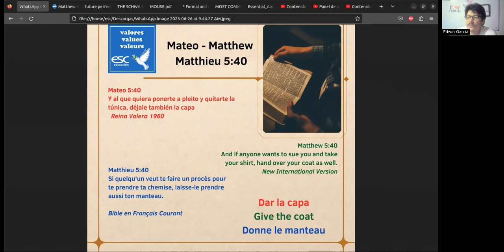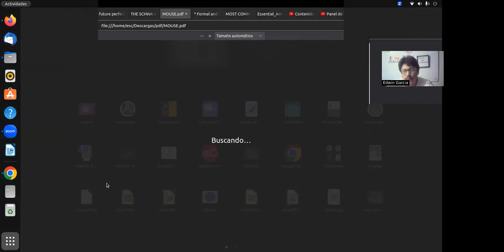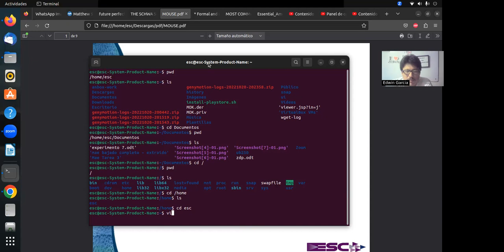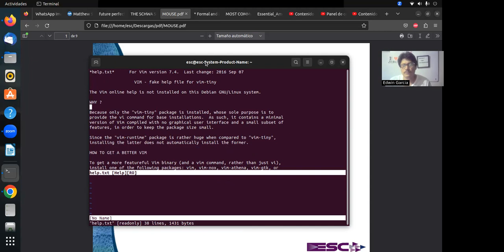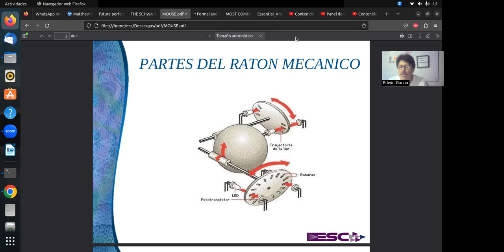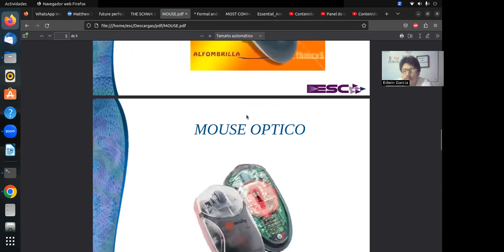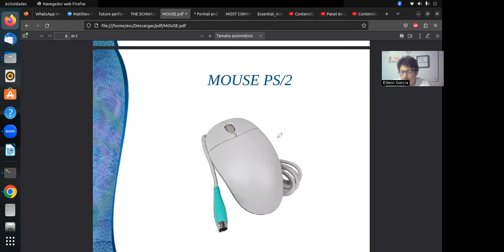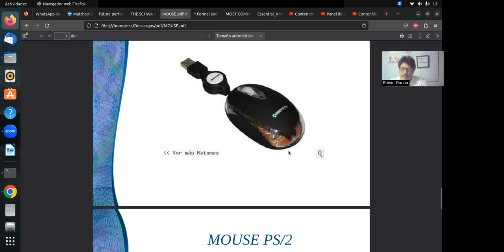Introducción a la informática: El Mouse de PC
Clase del Diplomado en Operador de Software  Fecha:  29/06/23
El Mouse de PC y sus características